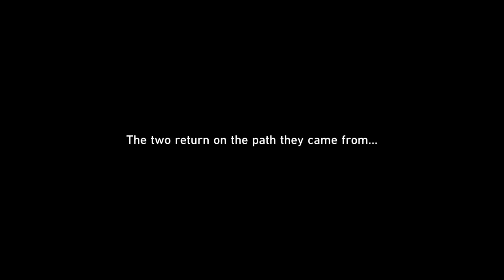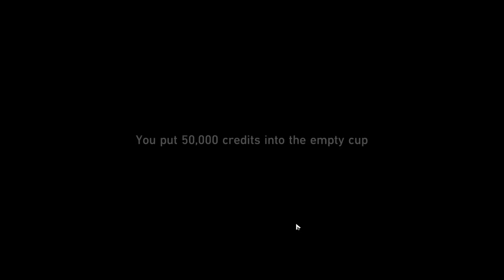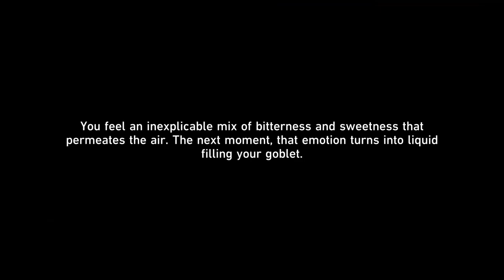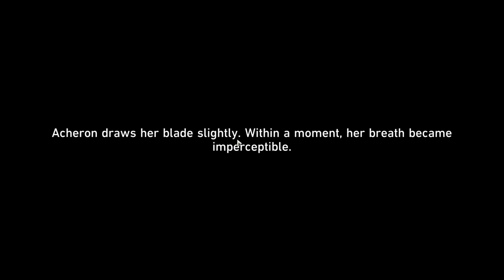Cat Among Pigeons - Full Walkthrough, Puzzle, Guide, and More | Honkai Star Rail 2.1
Timeline

The Devil in Velvet
00:00 Talk to Aventurine
03:37 Speak with Black Swan
04:07 Follow Black Swan out of the hotel
05:15 Wait for the Express Crew near the Clockie Statue
06:06 Watch the memory (Some Time Ago - Deep in Memory Zone)

Lost Generation
12:57 Talk to the Crew (Himeko, March 7th, and Welt)
15:04 Speak with Acheron
19:22 Recall the memories on Acheron

Double Indemnity
23:22 Watch the memory
27:51 Talk to Hendrick
28:21 Head to the foyer
28:39 Obtain the clue regarding the Nightingale Statue
30:23 Solve the puzzle regarding the Nightingale Statue
31:13 Head to the Dreammaster Hall
31:35 Head to The Family's council chamber and face Sunday
32:15 Inspect the sandpit
32:42 Head to the treasure room to look for a clue related to the sandpit
34:06 Look for the sandpit clue in the treasure room
37:34 Inspect the sandpit again
37:51 Interact with Gulliver's Arch
38:11 Investigate the Dream Jigsaw
38:39 Talk to the Oak Family Soldier
39:11 Look for the capsule m-a-a-a-achine
39:35 Collect Jigsaw Fragments
40:29 Investigate the suspicious-looking empty base
40:57 Head to the Meditation Room and look for the pinball machine model
41:41 Place the pinball machine model on the sandpit
42:12 Head to higher ground to collect Jigsaw Fragments
43:18 Complete the Dream Jigsaw
46:01 Exit Sandpit
46:28 Head to The Family's council chamber and face Sunday
47:00 Meet Sunday face-to-face

When the Sacred Ginmill Closes
58:34 Inquire at the reception
01:01:28 (Optional) Talk to Topaz
01:01:42 Ask the Bloodhounds for clues
01:02:14 Head to Dream's Edge to find Gallagher
01:02:27 Find Gallagher at the Dream's Edge
01:03:22 Use the clockwork on the principled Bloodhound Family member
01:04:37 Talk to Gallagher
01:05:06 Speak with Acheron
01:09:38 Recall the memories on Acheron

Heaven is a Place on Earth
01:11:21 Talk to Dr. Ratio
01:12:32 Distribute gems and ask around for clues regarding the stowaways
01:15:55 Distribute the last of the gems

Why Do the Heathen Rage?
01:23:54 Head to the Dreamjolt Hostelry
01:24:37 Collect ingredients for the drinks
01:25:43 Investigate the commotion
01:26:12 Use clockwork on Amiky
01: 27:55 Talk to Gallagher and have him prepare a drink for you
01:29:02 Listen to Gallagher's story
01:30:17 Head to the Clock Studios Theme Park
01:30:42 Enter the Clock Studios Theme Park

The Tell-Tale Heart
01:34:07 Head to the Dewlight Pavilion
01:34:49 Go deeper into the Dewlight Pavilion to look for clues
01:36:24 Look for clues
01:36:56 Keep looking for clues

All the Sad Tales
01:38:18 Speak with ?█??
01:41:16 Head t█ the c█ntr█l stage of the p█rk
01:41:30 Talk to the strang█ ch█ld
01:41:57 Cat█h up ███th██You█g Avgin b█y
01:43:04 Ri██ ███ Pinb██l ██chine
01:43:33 Cat█h up ███th██You█g Avgin b█y
01:44:10 W█n th█ Hide█an██S█ek █ame an█ f█nd the A█gin bo█
01:48:09 Cat█h up ███th██You█g Avgin b█y
01:49:10 Play t█e ro█l of █████ fil█
01:50:13 Cat█h up ███th██You█g Avgin b█y
01:50:51 Ri██ ███ Pinb██l ██chine
01:51:16 Cat█h up ███th██You█g Avgin b█y
01:51:23 Lea█e █h█ maze
01:51:42 C█eck █he th██gs ███ los█
01:52:13 L██ve █he █aze ███ █o
01:52:24 C██ck th█ l█st thi███ and m█m█ries
01:52:56 E██ape █sca██ th█ maz█ ███ape ██e █ast esc███
01:53:09 Cat█h up ███th██You█g Avgin b█y
01:53:11 Ri██ ███ Pinb██l ██chine
01:53:49 Cat█h up ███th██You█g Avgin b█y
02:03:37 Take███ █ ph█to of █ █ ██ Kakavasha
02:04:04 Get onstage. Fear not. Never look back

A Walk Among the Tombstones
02:08:34 Sort through the information with the Crew
02:09:53 Head to the Clock Studios Theme Park
02:10:58 Get onstage and confront Aventurine
02:19:05 "This is where we go our own way."
02:19:17 "So, run, Kakavasha."
02:19:25 "Don't be afraid. Don't look back."
02:19:34 "Our paths will cross again beneath the auroras."
02:19:42 "Farewell, Kakavasha."
02:19:51 Reunite with your family

2:27:39 To Be Continued